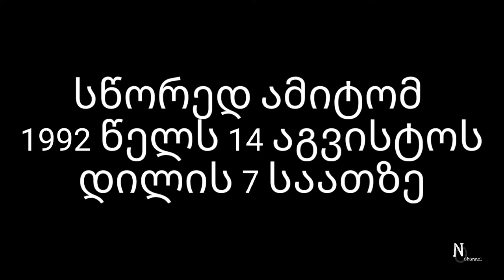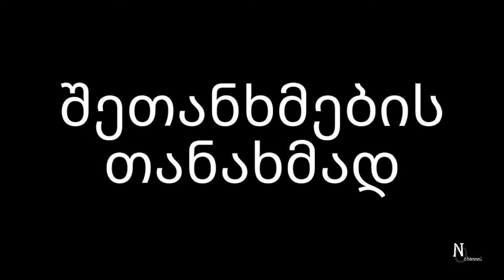აფხაზეთის ომი ზემარტივი ახსნა(რუსო-ქართული ომი ნაწილი 1) N.O. CHANNEL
ვიდეო აწყობილია Nika Oqropiridze-ის მიერ.
მსგავსია @Oversimplified-ის ვედეოების.
ვიდეო შეეხება 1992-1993 წლის აფხაზეთის ომს.
მუსიკა:
დაალაიქე ვიდეო👍👍👍 და გამოიწერე არხი 🟥🟥🟥⚫.
მეორე ნაწილი მალე გამოვა...